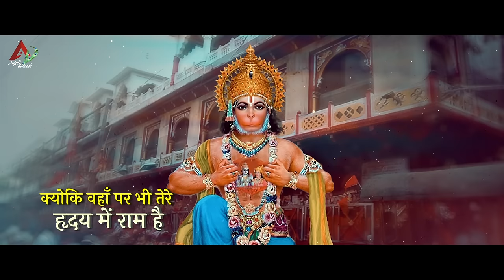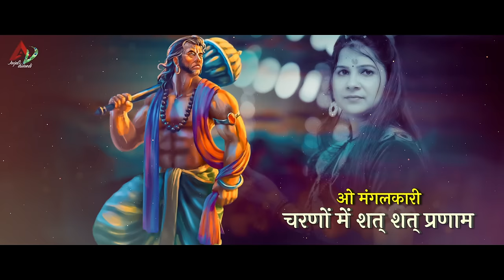Anjali_Dwivedi - BALA_JI_KI_MAHIMA (Official Music Video )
International T-Series Ladies_Singer. For More Kirtan Bhajan and Jagran Videos,

Anjali Dwivedi is an International Ladies Singer From Bareilly, India. She Sings Bhajan Songs, Kirtan Songs, Bhakti Songs, and Jagran  Songs.

She is Working with T-Series,  a Music Video Record & Film Production Company Based in New Delhi, India. She is one of the Best Ladies Bhajan Singers in India.

Hathi ghoda palki ,jay kanhaiya lal ki

Album- Bala ji ki mahima
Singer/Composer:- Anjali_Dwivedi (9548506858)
Lyrics :-Dheeraj Saxena

More Bala ji Bhajan, Khatu Shyam Bhajan